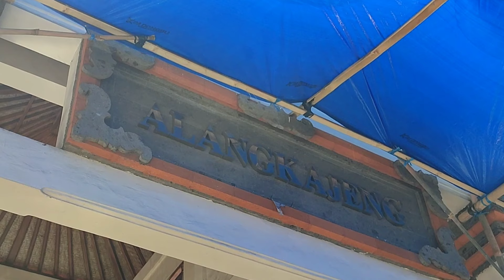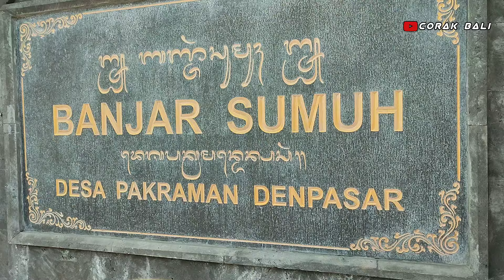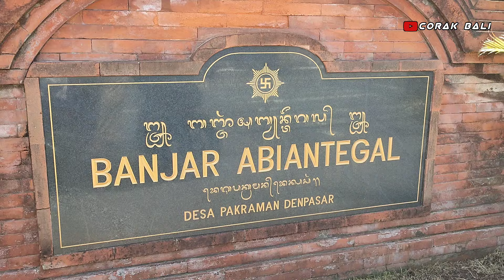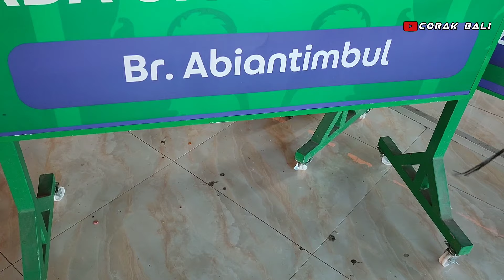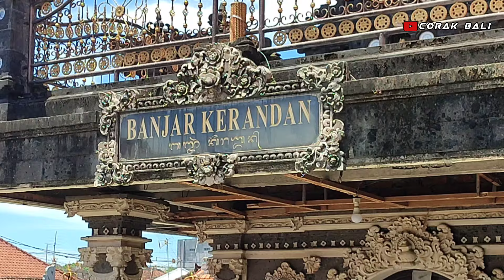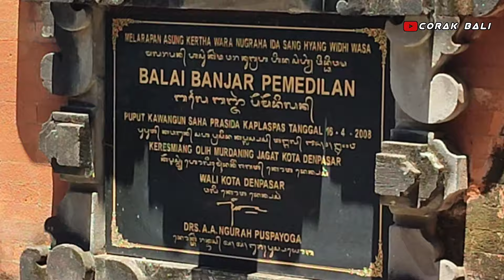KELILING MELIHAT PROSES PEMBUATAN OGOH OGOH 2024 DENPASAR BARAT‼️ogohogoh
Hari ini 30 Januari 2024 admin lagi meliput perkembangan pembuatan ogoh ogoh seputar Denpasar Barat,
selamat menonton 👌

Semoga bermanfaat.

Mohon dukungannya untuk perkembangan channel ini kedepannya agar lebih berkembang lagi.

Terima kasih.

NOTE: DI LARANG MENDOWNLOAD KONTEN ATAU VIDEO CORAK BALI CHANNEL👌